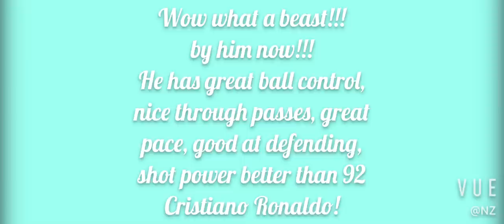UCL 92 THIAGO MENDES REVIEW!!! THE MBEST 92 CM??? INSANE HIGHLIGHTS!!!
It's totally free! It's very safe! No viruses!